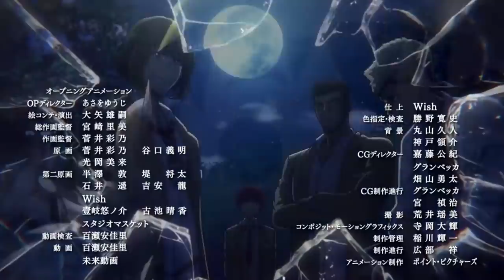The Best Protagonist of 2022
Yuuchi Katagiri, is the best protagonist of 2022, and in this video Imma explain why.